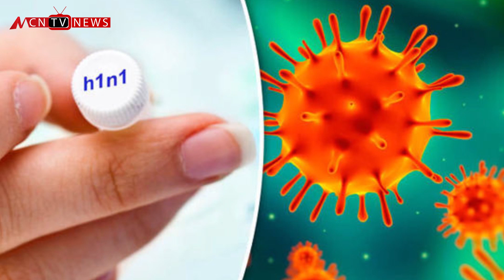MCN ေန႔စဥ္သတင္းအစီအစဥ္ ၂၀၁၉ ခုႏွစ္၊ ၊ဇူလိုင္လ ၃ရက္၊ ဗုဒၶဟူးေန႔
မဂၤလာပါ။ MCN သတင္းဌာနရဲ႕ ေန႔စဥ္သတင္း အစီအစဥ္က ႀကိဳဆိုပါတယ္။ ဒီကေန႔ ၊ ၂၀၁၉ ခုႏွစ္ ၊ဇူလိုင္လ ၃ရက္၊ ဗုဒၶဟူးေန႔ အတြက္ ေနာက္ဆံုးရရွိထားတဲ့ သတင္းေတြကို တင္ဆက္ေပး သြားမွာ ျဖစ္ပါတယ္။ ဒီကေန႔မွာ ႐ႈစားၾကရမယ့္ သတင္းေတြမွာဆိုရင္ေတာ့ . . .
HL-1 ဘဂၤါလီေတြ ေနရပ္ျပန္ေရး ဘဂၤလားေဒ့ရွ္က အိႏၵိယ ဝန္ႀကီးခ်ဳပ္ကို အကူအညီေတာင္းလိုက္တဲ့ သတင္း
HL-2  ရခိုင္ျပည္နယ္မွာ စစ္ရာဇဝတ္မႈေတြ ထပ္ျဖစ္ႏိုင္ေၾကာင္း ယန္ဟီးလီ ေျပာလိုက္တဲ့ အေၾကာင္း
HL-3  သီလဝါ အထူးစီးပြားေရးဇုန္မွာ နယ္ေျမမီးသတ္စခန္း တည္ေဆာက္ဖို႔ ေငြေတာင္းခံမယ့္သတင္း
စတဲ့ သတင္းေတြနဲ႔အတူ တျခားထူးျခားတဲ့ ျပည္တြင္းသတင္းေတြကိုလည္း တင္ဆက္ေပးသြားဦးမွာ ျဖစ္ပါတယ္။